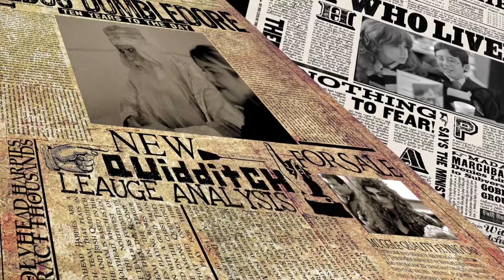Harry Hour: O Happy Hour de Hogwarts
Olá! Olha só como foi nosso Happy Hour temático do Harry Potter! Curta nossa fanpage!